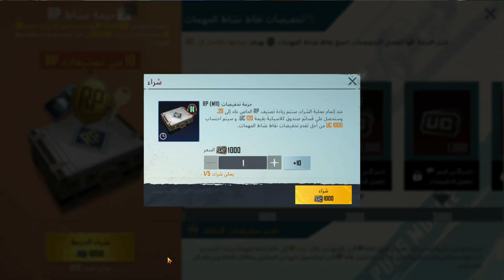عودة السكنات النادرة + استعراض و شحن الرويال باس 11 ماكس + 100 رويال باس هدية؟؟ ( PUBGMOBILE )(🦽)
مواصفات جهازي
I5.3570
8GB RAM

Instgram

Music 1

Music 2